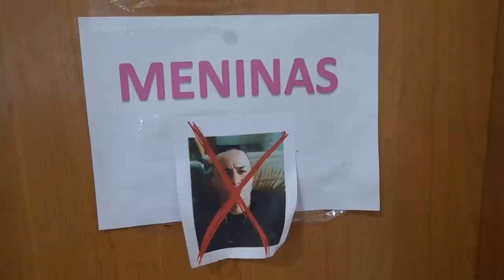SAYURI NA GARUPA DA HORNET